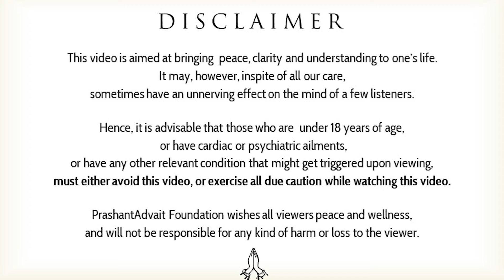Identity, Ambition, and the Search for Fulfillment || Acharya Prashant (2022)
Video Information: 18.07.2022,  BITS Pilani, Goa

Context:
~ We are all just atoms. Then why do we fight so much?
~ How to know our real identity?
~ How do we choose our ambitions?
~ I am tired of searching for fulfillment in life, what to do?
~ How to face challenges in life?